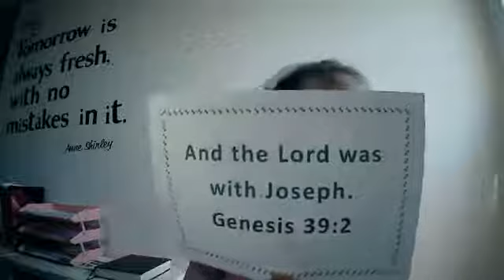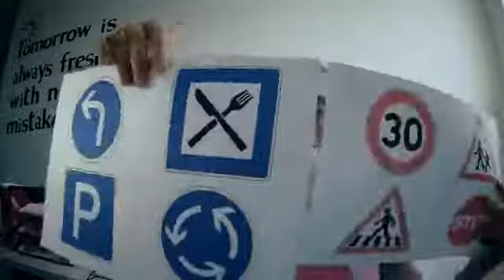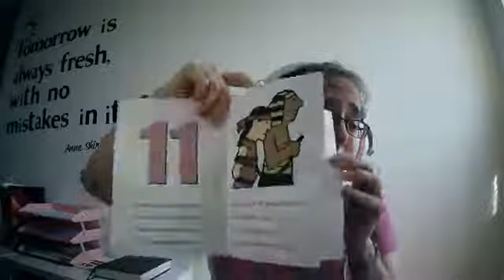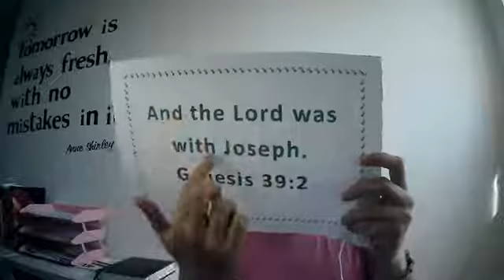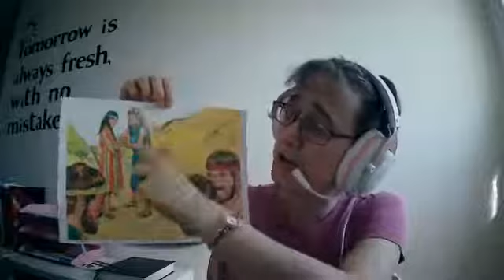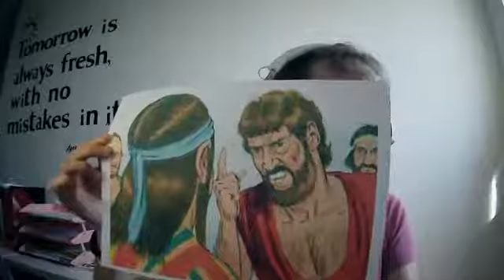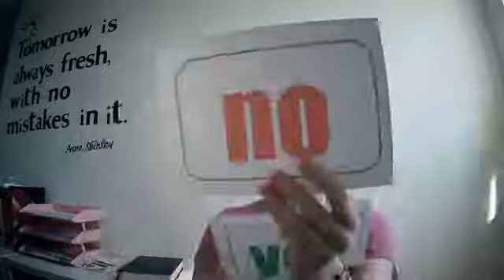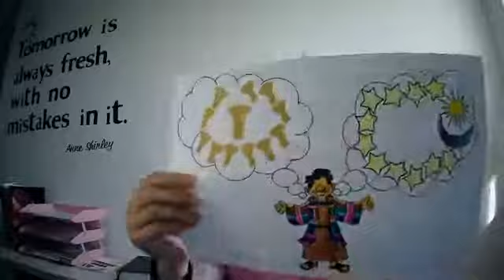Saturday Club for children Week 1 - life of Joseph